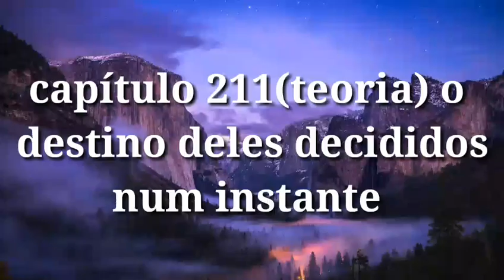BLACK CLOVER CAPITULO 211 TEORIA ASTA E YAMI VENCERÃO O DEMÔNIO?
Nesse vídeo comento sobre minha teoria do capitulo 211 de black clover